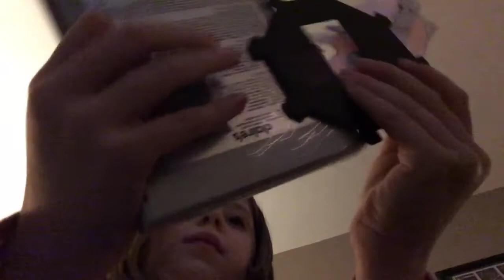Asmr is my time to shine